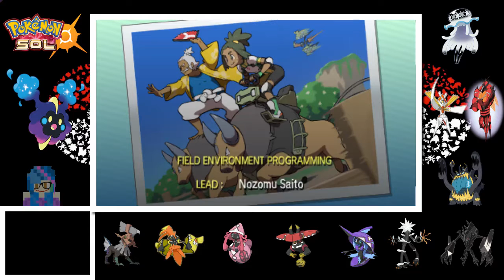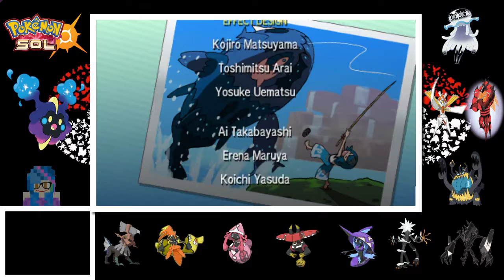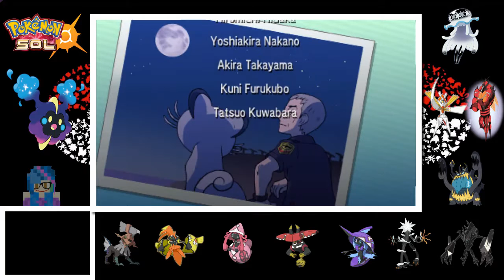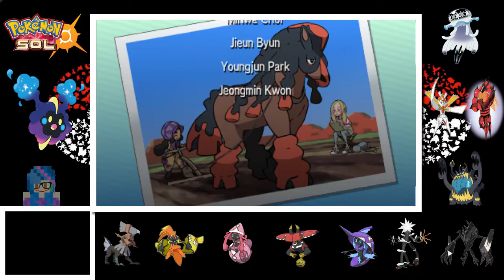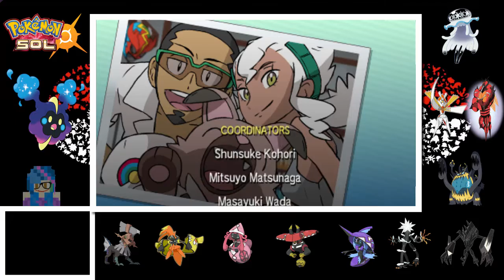Pokemon Sol - Capitulo 40 Tapu Koko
Ya sabes reparto por GTS a cambio de caterpie con mote Arlequina

Lista de Pokemon: Rowlet, Litten, Popplio, Chikorita, Cyndaquil, Totodile, Snivy, Tepig, Oshawott, Spheal, Togepi, Rockruff, Mimikyu, Turtonator, Drampa, Jangmo-o, Vulpix Alola, Sandshrew Alola, Maeranie, Gastly, Togedemaru, Wishiwashi, Minior, Sandile la semana que viene se añadirán mas, recordar que podéis pedir los que queréis de los dichos aquí arriba, pero eso si un poquito de paciencia y no les pongáis nivel que son recién salidos del huevo.

Código Amigo:

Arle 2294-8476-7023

Descripción
Pokémon cumple 20 años y Nintendo lo celebra con Pokémon Sol y Pokémon Luna, una generación de juegos completamente nuevos para Nintendo 3DS. Prepara tus Pokéball, haz acopio de pociones y actualiza tu RotomDex con las nuevas especies y formas porque todos los maestros Pokémon salimos de nuevo en busca de aventuras con un objetivo común: hacerse con todos.

Visita la exuberante y exótica Alola, una nueva región formada por cuatro islas tropicales y una isla artificial, y conoce al Profesor Kukui para hacer frente a la complicada decisión de elegir tu Pokémon inicial: Popplio, el león marino tipo agua, Litten, el gato tipo fuego, o Rowlet, el pájaro tipo planta. Alola está repleta de nuevas especies que amplían a más de 800 el número total de Pokémon con impresionantes legendarios como Lunala o Solgaleo, los misteriosos Ultraentes y las nuevas formas Alola que cambiarán por completo a múltiples de los Pokémon originales de Kanto como Vulpix, Raichu, Meowth o Exeggutor.

En Pokémon Sol y Pokémon Luna podrás interactuar con los Pokémon de formas totalmente nuevas durante tu viaje. Enfréntate a nuevas pruebas contra Pokémon Totem, que sustituyen a los tradicionales gimnasios y sus medallas, demuestra tu talento fotográfico con el Pokévisor y desata el inmenso poder de los cristales Z desencadenando nuevos y explosivos ataques especiales conocidos como Movimientos Z que cambiarán para siempre las estrategias en el universo Pokémon.

Características:

Elige entre un personaje masculino o femenino y personaliza el aspecto y apariencia de tu entrenador o entrenadora.
Utiliza las monturas, que reemplazan a las clásicas máquinas ocultas, para subirte a Pokémon y usarlos como método de transporte en tu aventura por Alola.
¡Tu nueva Pokédex es un Pokémon y tendrá personalidad propia! El curioso Pokémon Rotom, capaz de vivir en diversos aparatos electrónicos, se ha incorporado a tu Pokédex y te permitirá registrar información sobre los Pokémon, mostrar tu posición, indicar tu próximo destino y aconsejarte en función de las conversaciones que hayas tenido con otros personajes.
Cuida y limpia a tu equipo en el Poké Relax y cura sus estados alterados.
Compite en el nuevo modo Battle Royale, en el que cuatro entrenadores combaten entre sí en un emocionante todos contra todos.